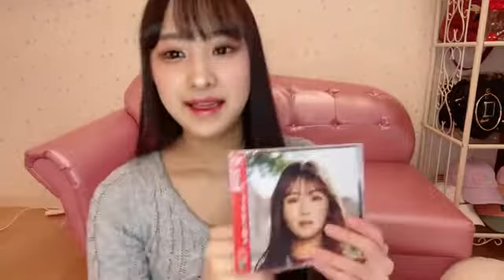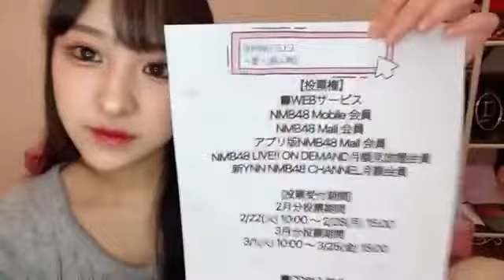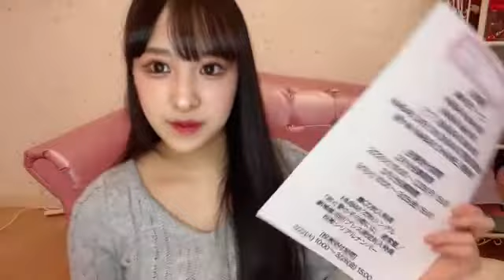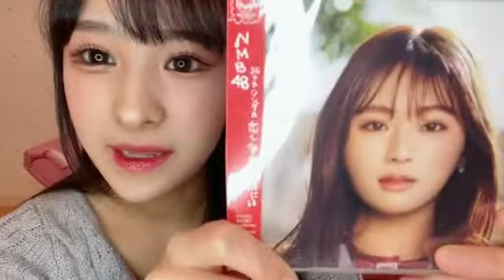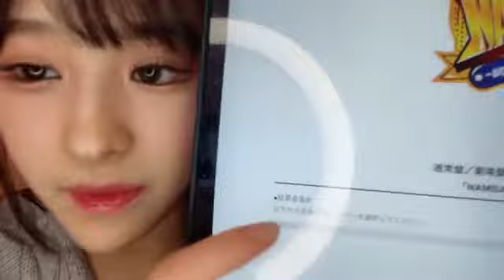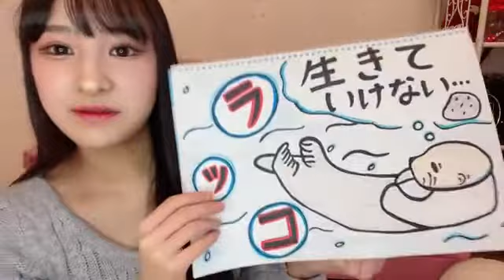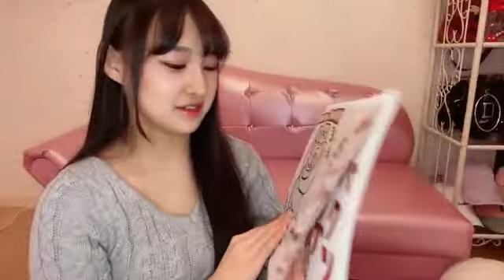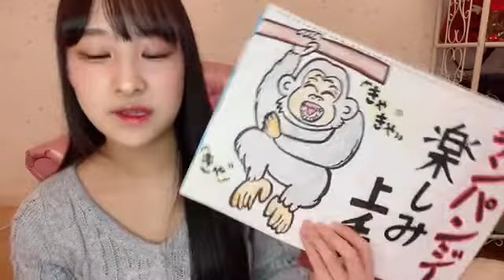RENA OKAMOTO 2022/02/22 岡本 怜奈（NMB48）